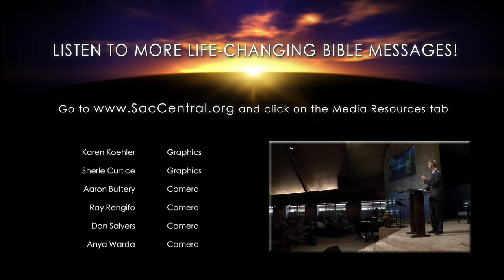"Desperate Heart, Part 1" by Pastor Mike Thompson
You’ve heard it said before: “Follow your heart.” Music, movies, and books, all encourage the audience to make decisions based upon what seems or feels right. But can you really trust your heart? Is the natural inclinations of human beings a sure enough guide to determine what is right and what is wrong? What does the Bible say about this topic? Find out right here with Pastor Mike Thompson.